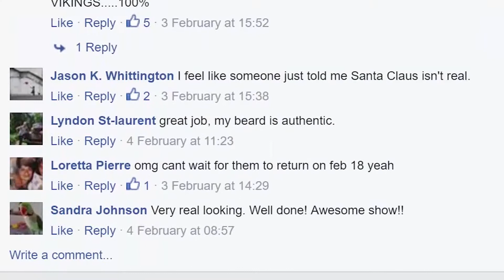Vikings A World Revealed